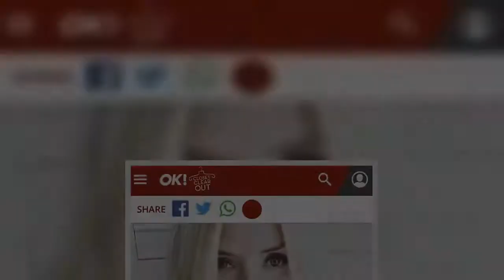Love Island's Anna Vakili and sister Mandi turned away at the door of swanky London bar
Anna Vakili and her sister Mandi have been photographed getting turned away from a celebrity hotspot during a night out in London.    Former Love Island Anna star, 30, and 29 year old Mandi were seen attempting to get into Novikov in swanky Mayfair on Tuesday night to no avail.   The pharmacist and make-up artist were seen talking to a member of the door staff as they attempted to get into the bar and restaurant, which is regularly frequented by Premier League footballers.  Unfortunately, the si  ...